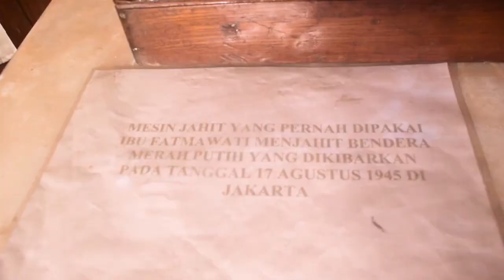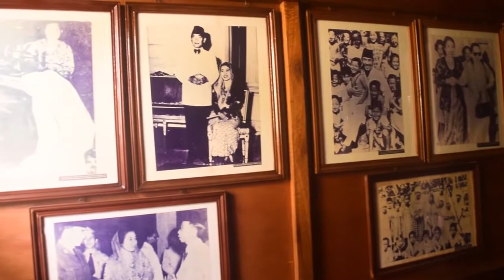1Nadya'sVlog Rumah Ibu Fatmawati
Demi memenuhi tugas PPKOM, Welcome to my 1st vlog!!!

Rumah Ibu Fatmawati beralamat di Jalan Fatmawati, Kelurahan Penurunan. Jaraknya lebih kurang 100 meter dari rumah tempat Soekarno diasingkan pada 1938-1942 yang terletak di Jalan Soekarno-Hatta.
Menurut informasi yang saya dapat dari Pak Marwan (penjaga rumah Ibu Fatmawati), rumah ini dibangun pada tahun 1915. Dan pada tahun 1990-an di ambil alih oleh pemerintah untuk dijadikan cagar budaya.
Rumah tersebut merupakan rumah panggung bertiang fondasi beton. Di atas tiang-tiang yang kokoh tersebut berdiri sebuah rumah kayu berwarna coklat. Arsitekturnya khas Bengkulu dengan ukir-ukiran pada bagian depan rumah.
Di dalam ruang tamu terpajang foto-foto Fatmawati bersama Bung Karno dan anak-anak mereka, yaitu Guntur, Megawati, Sukmawati, Rachmawati, dan Guruh. Terdapat pula foto Fatmawati dalam berbagai kunjungan kenegaraan. Di dalam kamar di pojok kanan terdapat mesin jahit yang digunakan oleh Fatmawati untuk menjahit Sang Saka Merah Putih dari dua helai selendang.